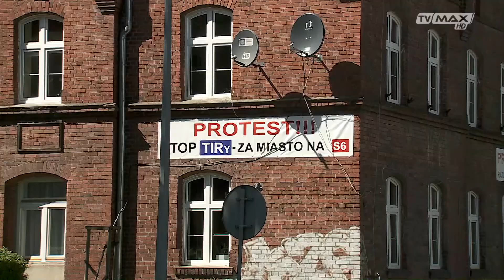Koszalińskie Forum - 2020.06.04 - Andrzej Kierzek